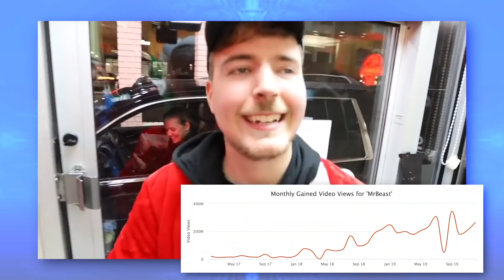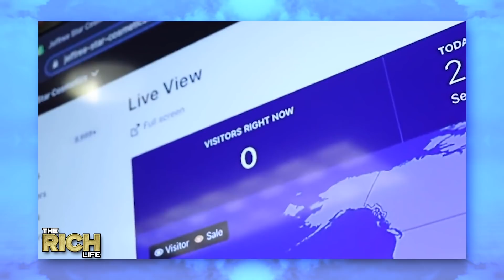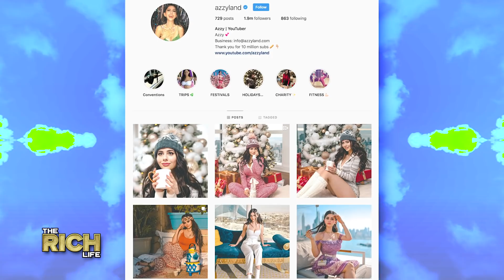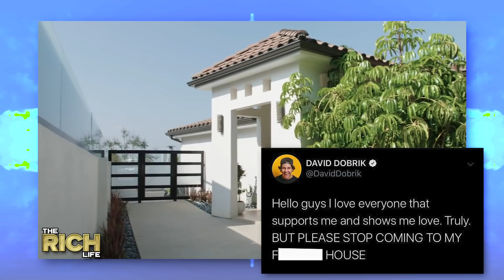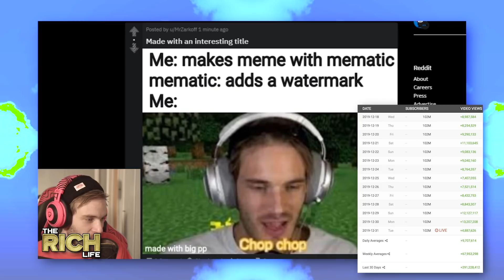10 Richest YouTubers of 2019 (Mr Beast, PewDiePie, CJ So Cool, Azzyland & more) The Rich Life...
10 Richest YouTubers of 2019 (Mr Beast,  PewDiePie, CJ So Cool, Azzyland & more) The Rich Life...

2019 has seen many a YouTuber transformed themselves from online content creators into major corporate entities and have diversified their income from relying soley on google's fickle ad sense to being their own brand off platform and making more M's of their celebrity, merch and lucraztive endorsement deals. We got YouTubers buying up Millions of dollars in property all over the globe. Some buying up enough cars to fill up a parking lot. Others getting themselves iced out with expensive bling and more.By now you have all seen the Forbes Top 10 list for earners this year which includes Ryan's Toy Review and new comers Anastasia Radzinskaya and Presten Aresment. On this list you won't find any kid. maybe I'll make some Before They Were Famous on them in the new year. But today this list will be a little more custom tailored to fit my audience. Don't worry, they are all super rich, rich! I'll be talking about Azzyland, CJ So Cool, PewDiePie, Mr Beast, Jeffree Star, David Dobrik & more. Find out about their net worth, social blade stats for 2019 growth, YouTube ad revenue and major purchases this year in todays video.